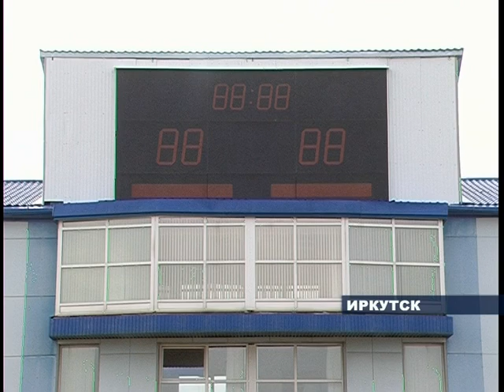Чемпионат по бенди